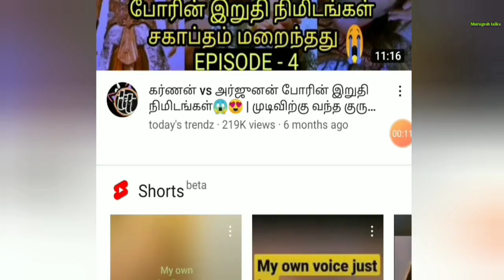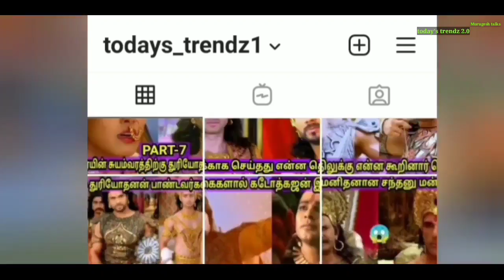மகாபாரதத்தில் வரும் டாப் 15 அழகான ஆண்மகன்கள் யார் யார் தெரியுமா😱|Top 15 handsome mens in mahabharat😍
Hello friends today I'll talk about mahabharatham characters. Most of the people have watched about top 10 powerful warriors of mahabharat Here I'll explain top 15 handsome men in whole mahabharat in the way of vyasa mahabharatham. It was based on war skills, face looks, body structure, their strength etc. Watch fully you will liked it.